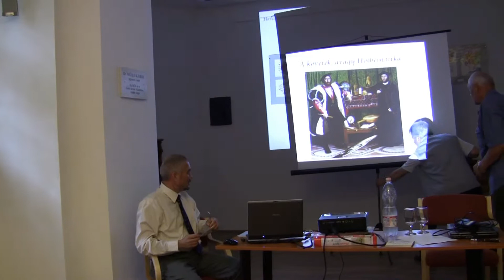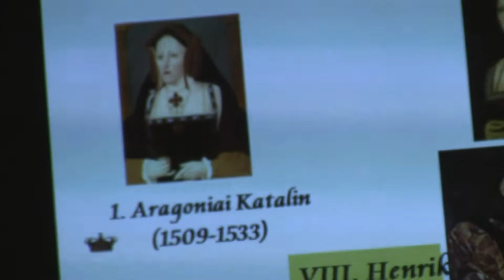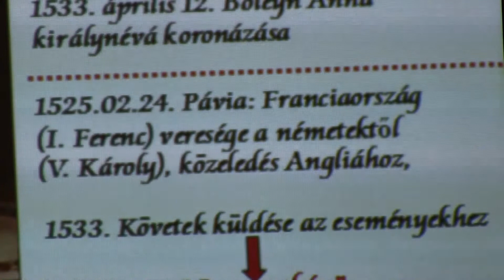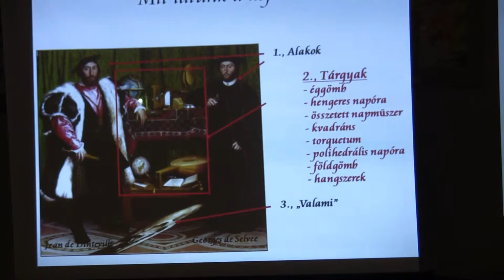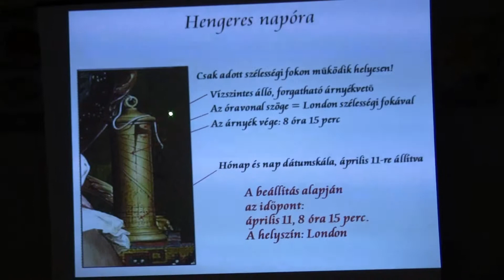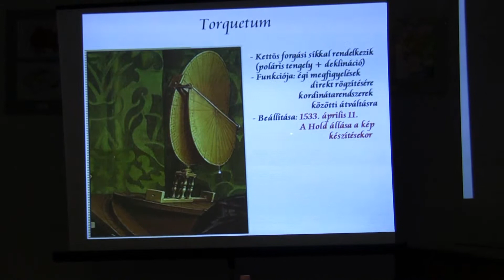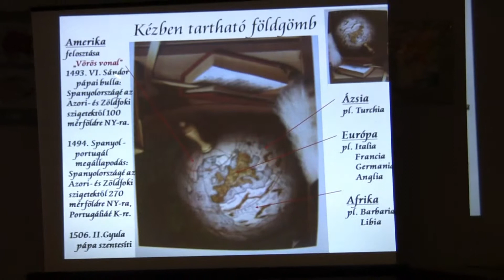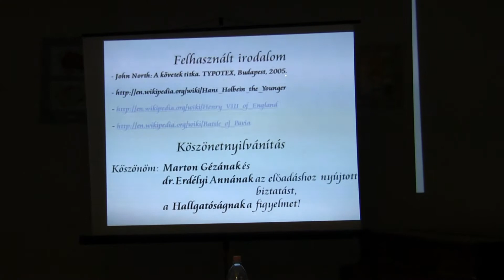20100918 A követek - avagy Holbein titka (Herczeg Tamás)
Előadónk a történelmi háttér színes felvázolása után részletesen bemutatja a festményen található középkori csillagászati műszereket és napórákat. Megtudhatjuk az előadásból, hogy a megfestett műszerek és időmérők mind egy dátumra utalnak, 1533. április 11-ére, nagypéntekre, amikor a kép készülhetett. Az ismertetett tárgyak egy éggömb, egy hengeres napóra, egy összetett napműszer, kvadráns, egy torquetum, egy polihedrális napóra, ami két összefordított csonka gúla, melynek nyolc oldallapján és tetején is egy-egy napóra van, valamint egy földgömb és néhány hangszer.